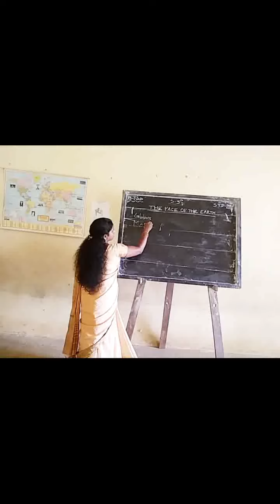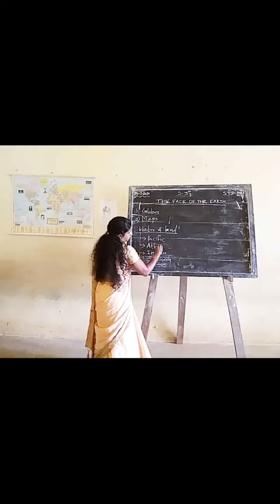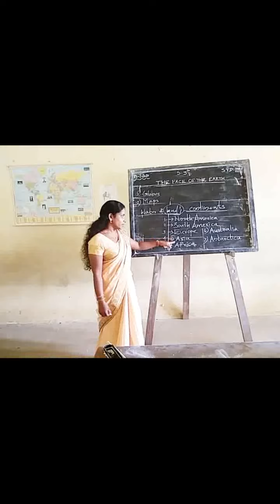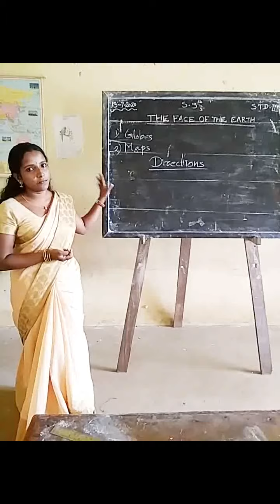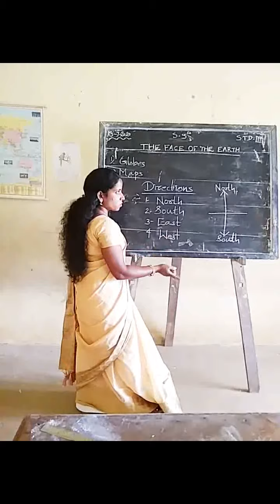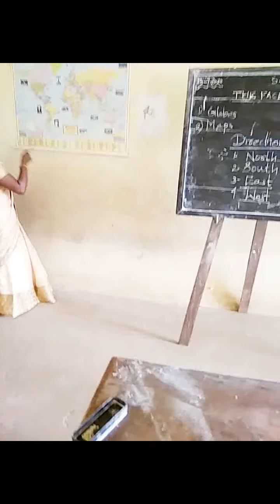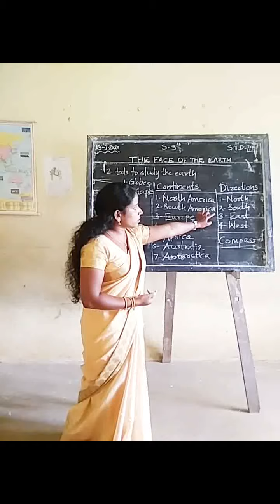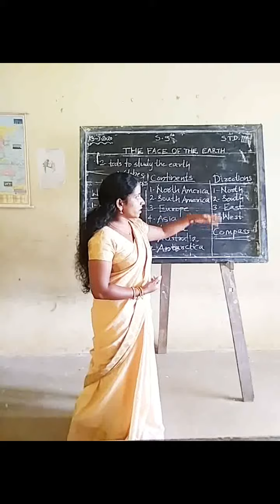S. T. D -lll, S. S lesson 2, THE FACE OF THE EARTH